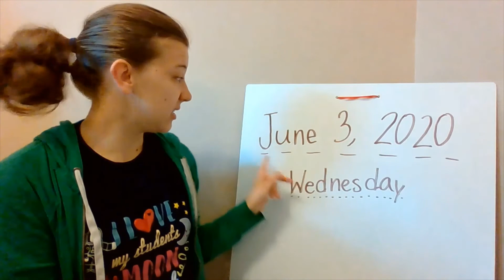Morning Greeting!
For Wednesday (6/3)